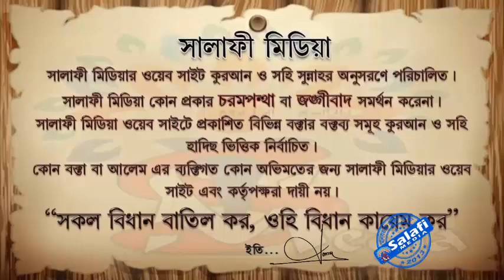তাওহীদের গুরুত্ব। ᴴᴰ┇ শায়খ আব্দুল মান্নান মাদানী।